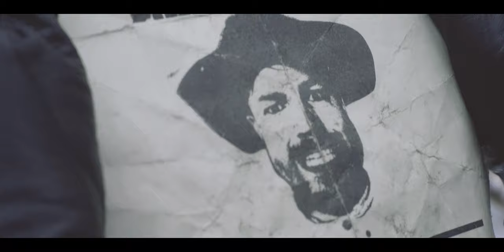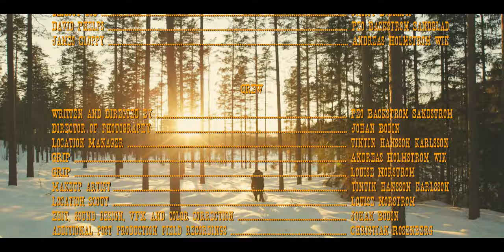Western short film: The Great North (4K)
A high-octane swedish western short film shoot over two days dead winter in freezing conditions. Shot on the URSA mini Pro and the Canon 1DC with vintage primes. Produced by Wizworks Studios.

Bailout Bob……….…. Jimmy Björktorp
David Phelps ….…… Peo Backström Sandblad
James Cloppy …….. Andreas Holmström Wik

Directed by Peo Backström Sandblad
Director of Photography Johan Bodin
Grip Louise Norström
Makeup Tintin Hansson Karlsson
Edit, Sound Design, VFX & Solor by Johan Bodin

Tack till
Petrea Karlsson
Teater sLAgeT
Smedjebackens Skytteförening
Mattias Lind & Blacksmith Hill Rangers
Björn Sandin